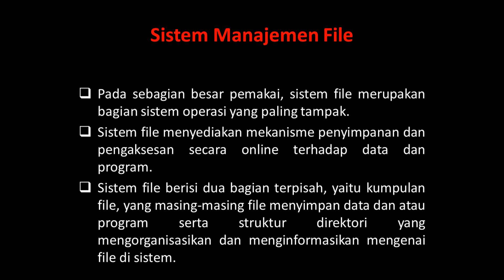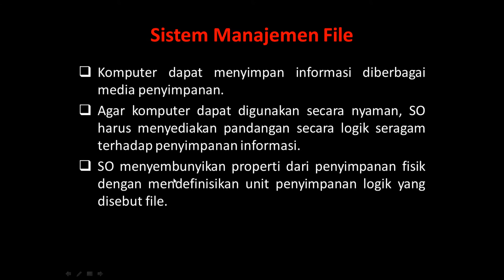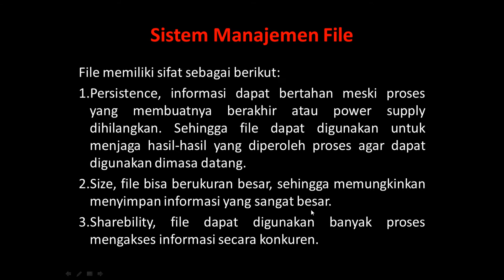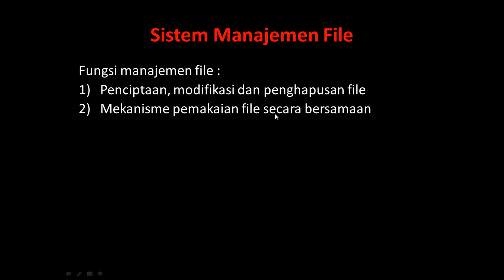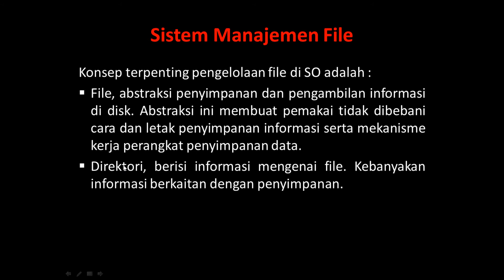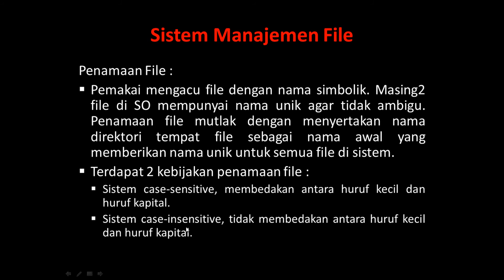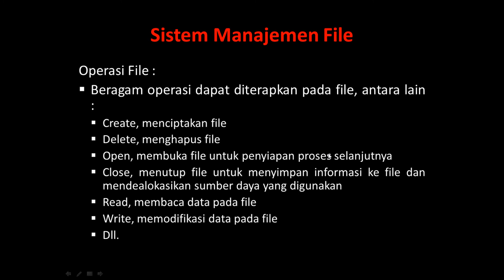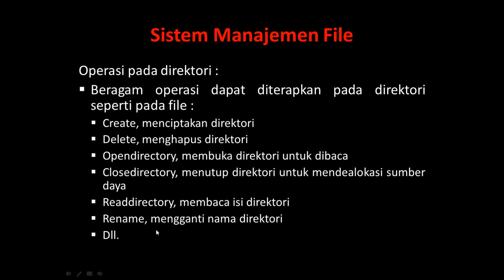Sistem Operasi (Manajemen file)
Materi Sistem Operasi selanjutnya adalah manajemen file pada Sistem Operasi